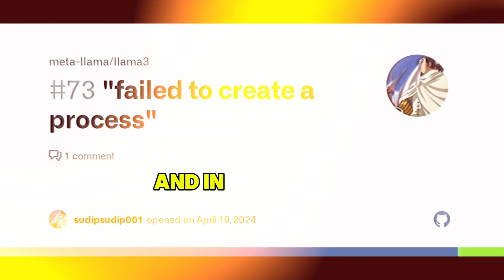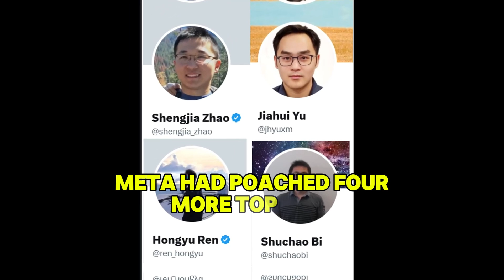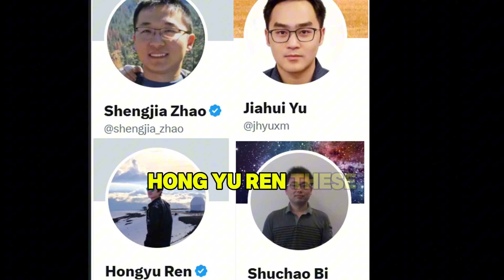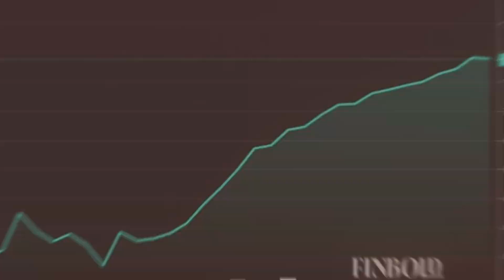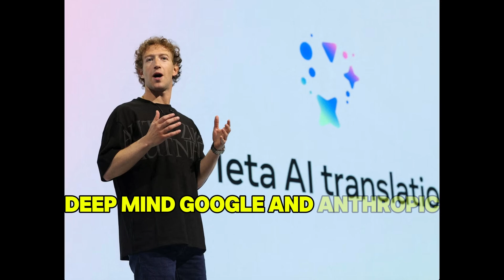100 Million sign on bonus. Crazy!!!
Mark Zuckerberg just pulled off the most aggressive talent raid in AI history — poaching elite researchers from OpenAI, DeepMind, and Anthropic to form Meta’s new Superintelligence Labs. With $100 million offers, a $14.3B stake in Scale AI, and rising prodigy Alexandr Wang at the helm, Meta is no longer playing catch-up… they’re going for AGI dominance.